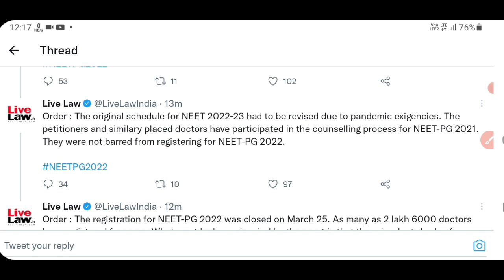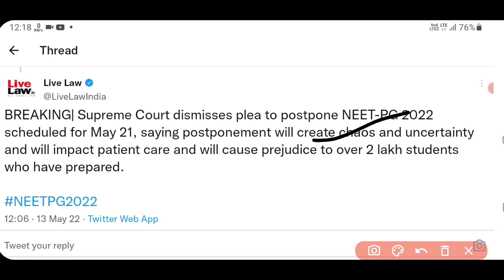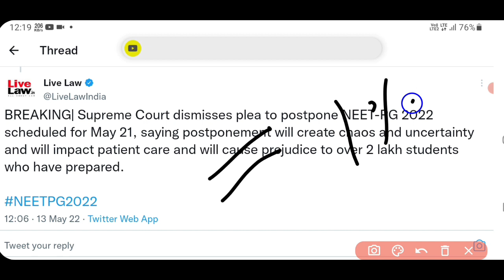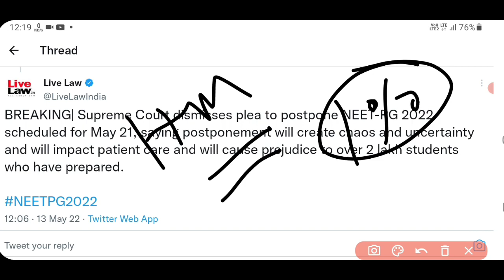NEET PG SC hearing final decision🧐।NEET PG 2022 postponed । NEET PG postponed 2022 latest news today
referal code - LET001

telegram को जरूर join करे